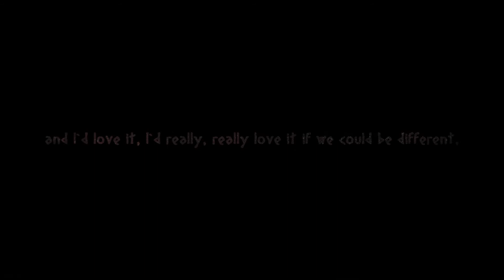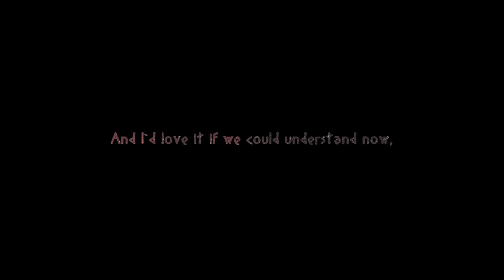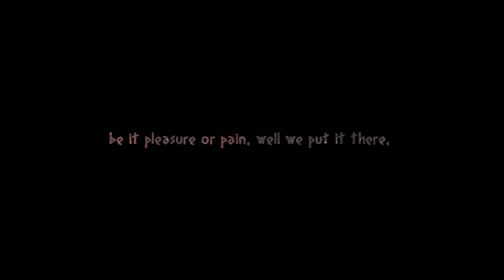Luka - The Tarzan Song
A song brought upon by life and the mighty Tarzan ...